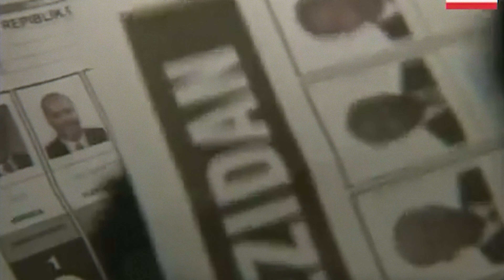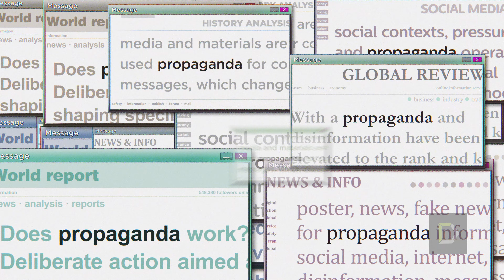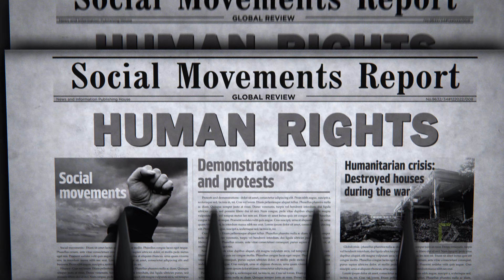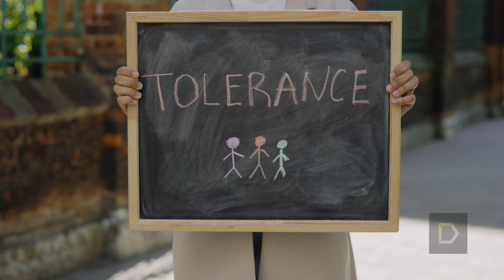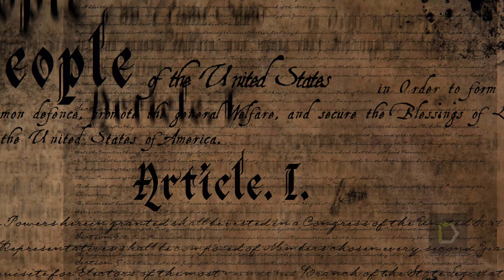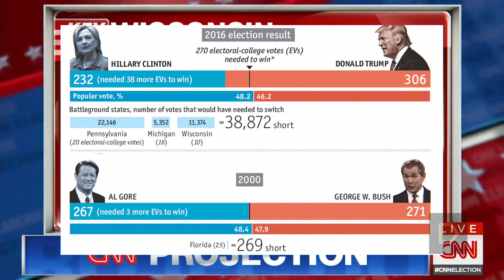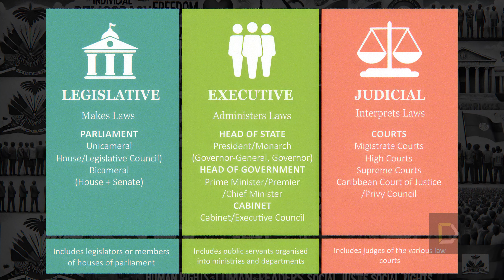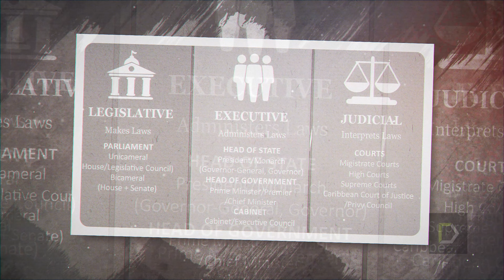Will democracy survive in Haiti given the Violence and instability? | Haiti 2054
After the fall of Jean-Claude Duvalier's dictatorial regime, one of the fiercest in its history, Haiti has known only political instability, characterized by coups d'état, violence, contested elections, assassinations, and the rise of armed gangs. Meanwhile, the people have sunk deeper and deeper into poverty. The 1987 constitution and the democracy it established have been a failure, leading to the perception that the situation was better during the reign of François Duvalier and his son, where authoritarianism was established. Hence the question: should Haiti return to dictatorship to create stability and address sustainable development?

Haiti 2054: Dictatorship or Democracy?
by Mikelson Toussaint-Fils